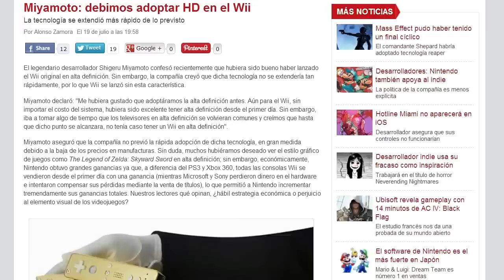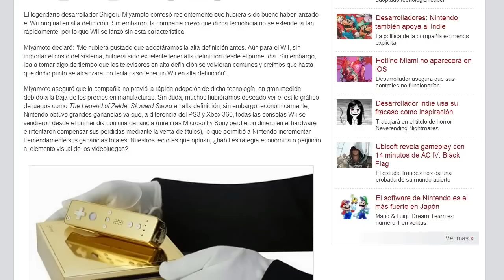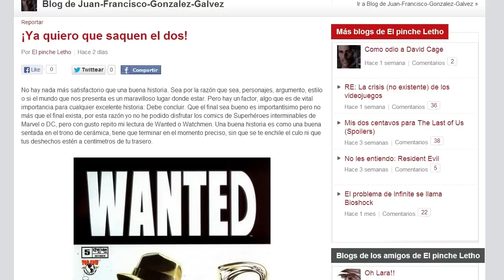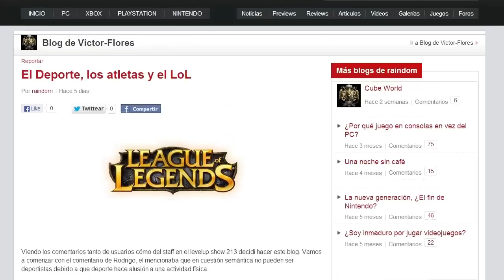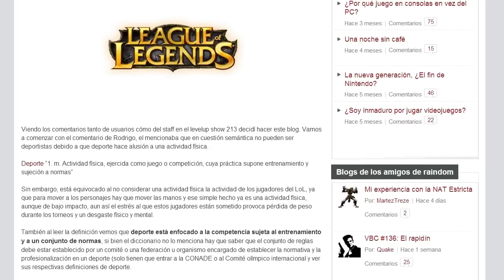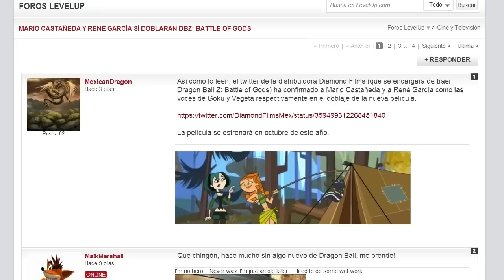VBC #138: El dulce unboxing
Bienvenidos al Videoblog de la Comunidad de Level Up; esta semana, decidimos hacer un par de unboxing de un par de artículos de colección junto con un invitado especial. En las noticias relacionadas a videojuegos, comentamos las declaraciones de Miyamoto donde dijo que el Wii debió adoptar la tecnología HD en su momento.

En el apartado de la comunidad, comentamos los blogs de Letho y raindom; el primero habla sobre la calidad de las historias en las secuelas, donde en la mayoría de los casos, esta no termina. El segundo blog destacado es una respuesta a Rodogonio y su declaración en los 60 segundos del Level Up Show #213. Para finalizar, en los foros tenemos la segunda parte del Audioblog de la Comunidad y el anuncio de la gran noticia que todos estabamos esperando, Mario Castañeda y René García sí doblarán DBZ: Battle of Gods.